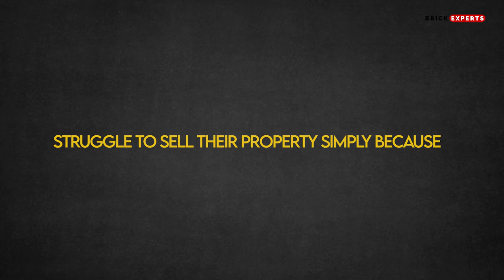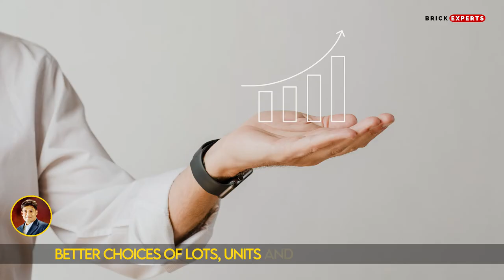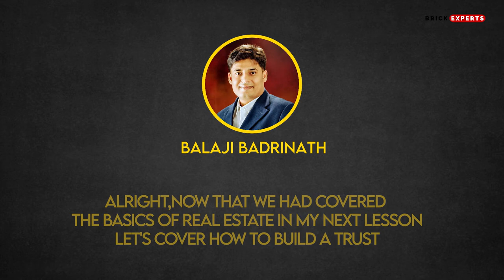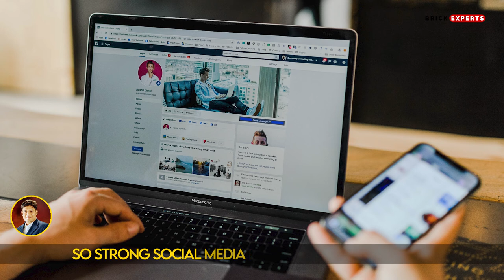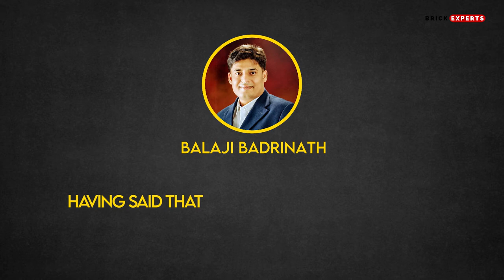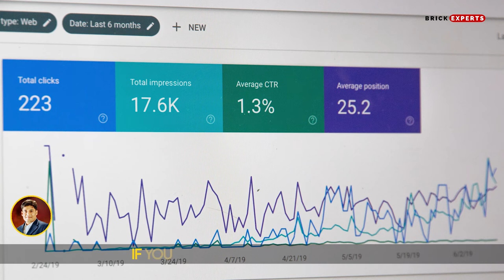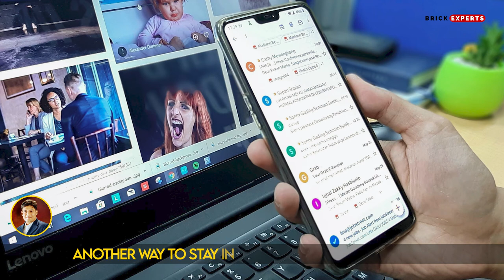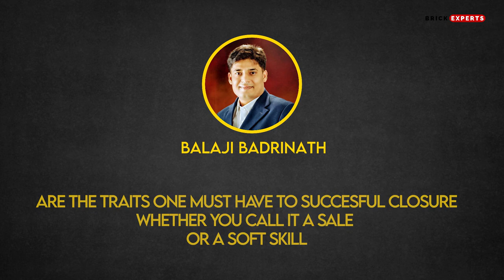How To Start A Profitable Real Estate Business In India In 2022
Want to start a real estate business but don't know how to start a real estate profitable business?
Here is the complete course step by step.

Real Estate is one such sector that is globally recognized. But starting a profitable business is very challenging. In recent years, India has seen a surge in the real estate sector be it for commercial spaces or residential.
But people now are very skeptical to invest in such a massive industry.
There are two stages in Real Estate Marketing,
1. Acquiring listings and
2. Promoting those listings so buyers can discover them.
Understanding the risks, investing, finding help, and building a network is all part and parcel of the successful real estate business in India or even elsewhere.
While the pandemic put a major halt in most of the industries, brighter prospects are expected for the Indian economy towards the latter half of 2021.
There are several proven strategies for making money in real estate. Understanding your investments, risks, and whether the overall process is worth it or not is up to you.
This video will take you through a detailed analysis of this sector and how to make a profit out of it focusing on Indian real estate in 2021.